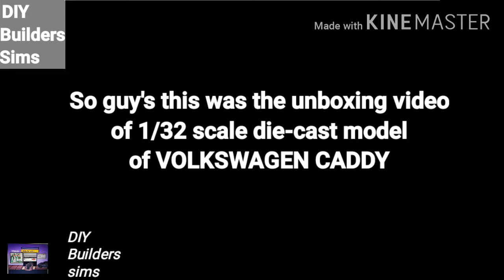HOTWHEELS VOLKSWAGEN CADDY | 1/32 DIE-CAST MODEL UNBOXING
Hey guy's whatsupp
Here is one more video on UNBOXING OF 1/32 SCALE DIE CAST MODEL OF
VOLKSWAGEN CADDY
So please watch this video till end and if you have any suggestion so please write it in comment box
like aim of the video is just of 100 likes
so let's meet in another exciting video till then good bye and as i always says